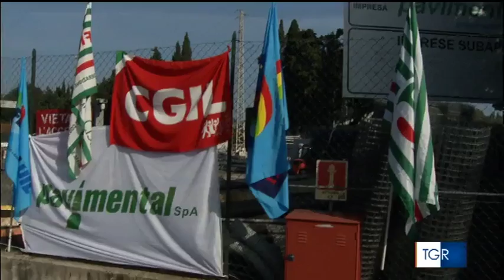Tgr Marche 19 10 16 Sciopero concessionarie autostrade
Sciopero nazionale dei  lavoratori  delle concessionarie autostradali contro la scure dei licenziamenti. Nelle Marche presidio alla Pavimental spa di Loreto. Intervista a Luca Tassi, Filca Marche